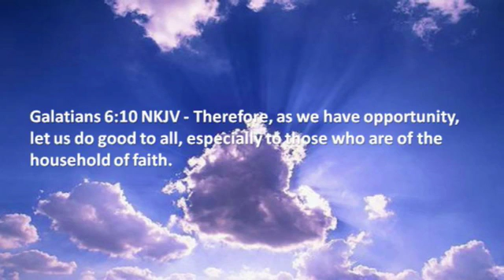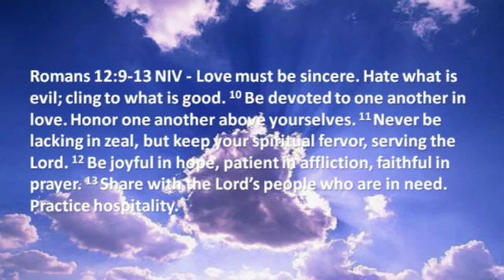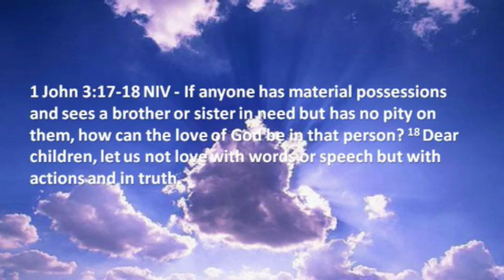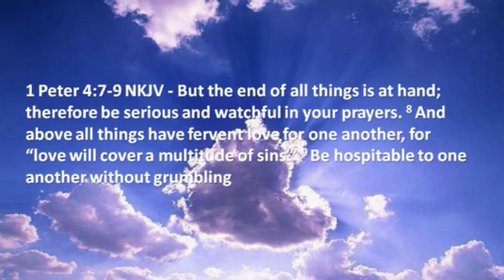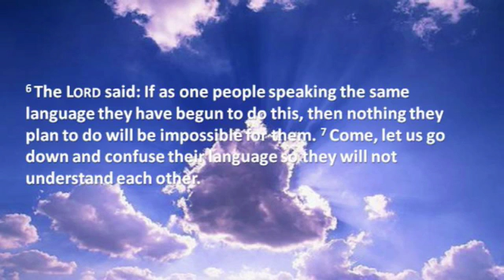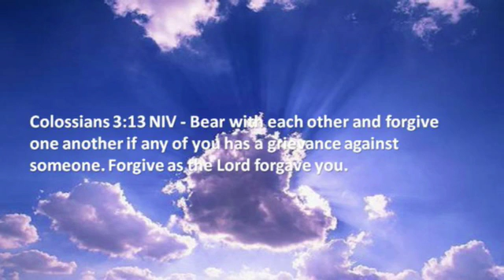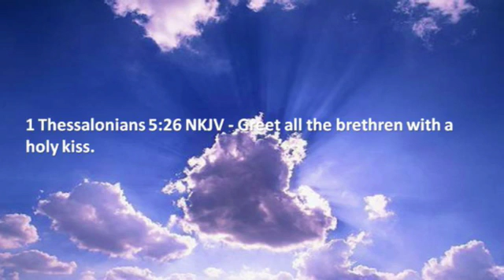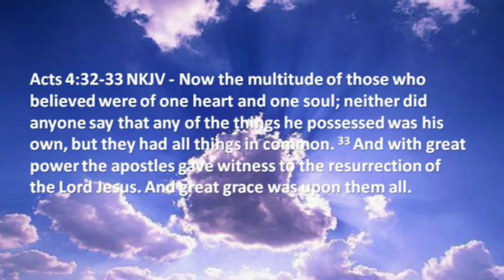The Church - A Loving Family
Apostle Stephen Holford - Captured Live on Ustream with the Ustream Mobile App